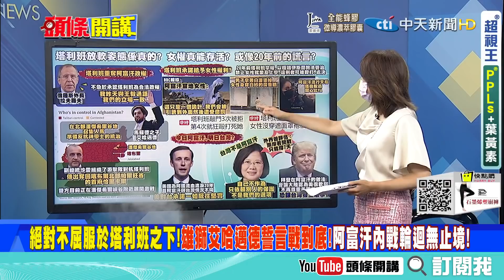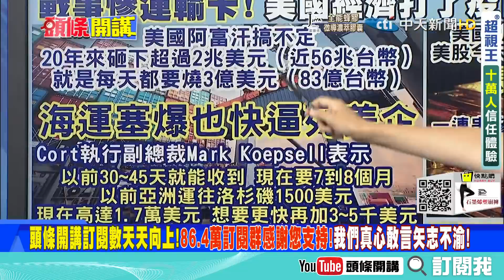【頭條開講下集】黑天鵝來了?摩登原始人以物易物時代開始?美億萬富豪囤積黃金!要求客戶以黃金交易!美國零售銷售數據下滑!通膨壓垮經濟成長!@頭條開講HeadlinesTalk 2021818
來賓
桃園市議員

1.阿富汗已成全球焦點！　拜登致電強生！ 宣布下週將針對阿富汗危機召開G7視訊峰會！
2.塔利班傷美威信拜登滿意度7個月新低！拜登為撤軍辯護：阿富汗不打的仗不該叫美國打。
3.不得不撤？再打下去美國真的會破產！美在阿富汗20年1天狂燒83億　更驚人的在後頭！
4.中俄對阿方針雷同！塔利班執掌政權！出現認同問題！俄羅斯外長：莫斯科不急於承認！
5.局勢漸漸走向對美國有利的方向？拜登救星來了！阿富汗北方起義準備反抗神學士統治？
6.阿富汗掀起內戰！　副總統組織了一支游擊部隊展開反攻！　驚曝奪回1省雙方峽谷激戰！
7.塔利班是否會為了國際的承認放下根生地固的偏見呢？　承諾給予女性權利是否可信？
8.但顯然撤軍的傷害讓拜登完全無法平息！　阿富汗人欲登機逃離美軍運輸機發現遺體！
9.台灣害怕被遺棄？美國安顧問出面安撫！強調台阿情況不同　美對台承諾也一如既往堅實！
10.美出面喊話後蔡英文也出面喊話：台灣不會依賴別人保護！但國外估若開戰台灣只有七天！
11.阿富汗無解！全球海運也無解！難怪股神巴菲特現在變現金神了滿手現金！不進場了！
12.海運塞爆快被逼死美企業惡劣慘況曝光！相比大陸超前部屬美國企業真的如履薄冰了！
13.習看得很清楚！「製造業不能丟」讓台灣半導體背脊發涼！美國的衰退是製造業的集體出走！
14.面對現在世界經濟的慘況大陸企業都沒有在怕！本身的龐大消費市場讓大陸立於不敗！
15.美企已經怕到正在囤積金條！準備因應未來可能發生的黑天鵝事件　邀請客戶改黃金支付費用

⭐️挺又正買起來:【Jvita】全能蜂膠濃萃膠囊買2送1